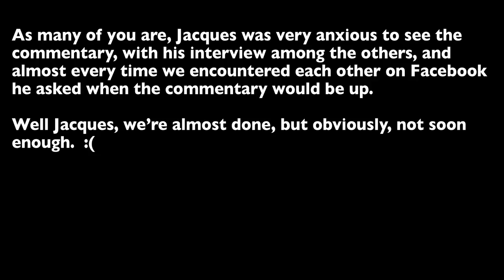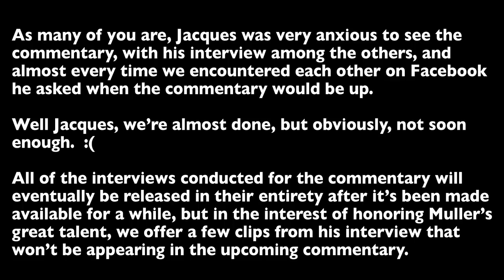Jacques Muller: Rembrandt of Animation | Looney Tunes Critic Quickie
Clips from an interview with Disney Animator Jacques Muller to commemorate his talent and recent passing. R.I.P.